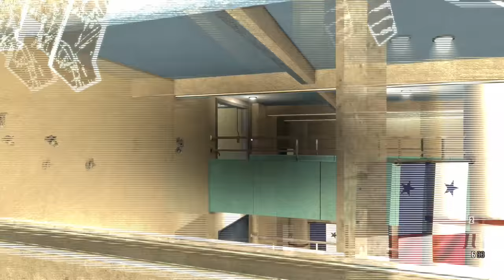Let's Play Max Pain 3 #20 Wie im Hochseilgarten